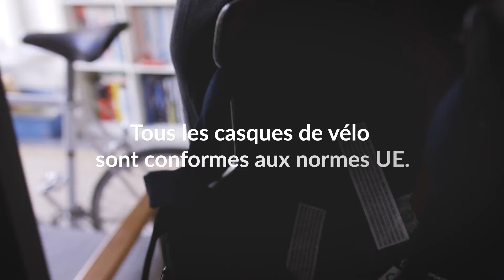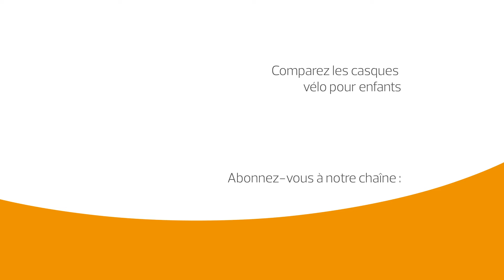Test Achat à testé les casques de vélos pour enfants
C’est la rentrée, et beaucoups  d’enfants prennent leur vélo pour aller à l’école et leurs activités.  Mais, le casque de vélo de votre enfant offre-t-il une protection suffisante ? Chaque année, presuqe 2000 écoliers ont un accident de vélo. Tous les casques de vélo sont conformes aux normes UE. Mais les enfants tombent souvent de manière latérale.

Malheureusement, les effets d’une chute latérale ne sont pas inclus dans les normes UE. Test Achats a ainsi comparé 19 casques. Les résultats ?  Les meilleurs casques peuvent réduire le risque de lésion jusqu'à 20 %. De plus, les casques les plus chers ne sont pas toujours les meilleurs. Alors, quel casque de vélo choisir pour votre enfant ?

Test Achats insiste donc également pour que les normes européennes relatives aux casques de vélo pour enfants soient rendues plus strictes en incluant un critère de mesure de la chute latérale.